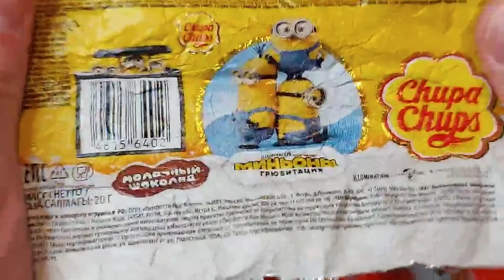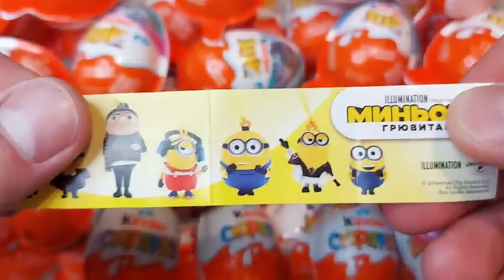Satisfying Video | How To Cutting Rainbow Lollipop Candy ASMR